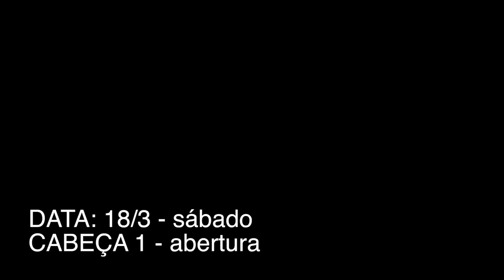Lord F confere as tendencias da moda no Club Mix Tv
Club Mix Tv exibido em 18/03/2017 com exclusividade pela MIX TV.
Lord F leva seus filhos para passear no e encontra com sua amiga Luma.

Aos 22 anos, Lord F lançou seu primeiro trabalho musical autoral, com os hits “Hey Hey Hey” e “Dance With You”. O Lord F veio para ser um artista a quebrar barreiras da música e do jeito de ser das pessoas, veio mostrar que podemos e devemos ; Criar asas e voar.